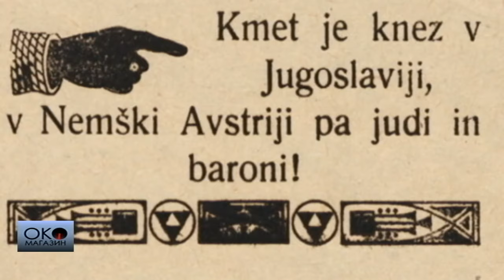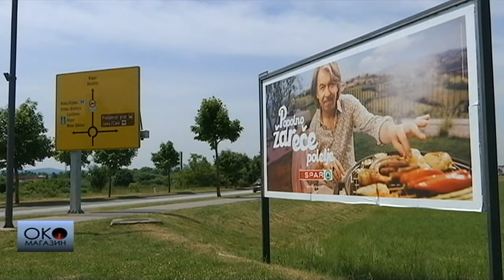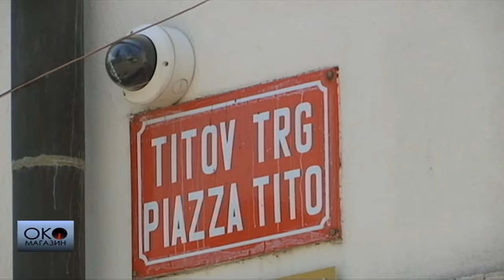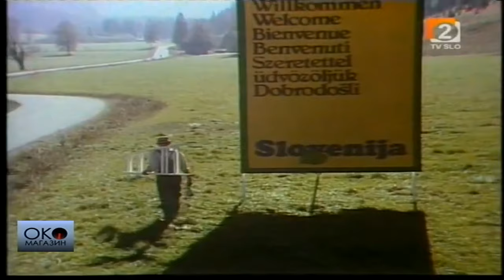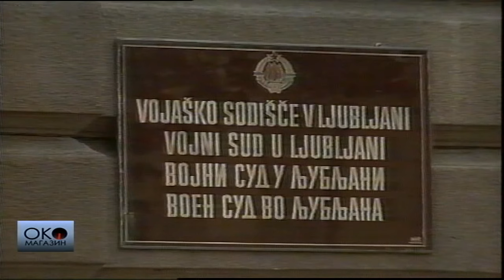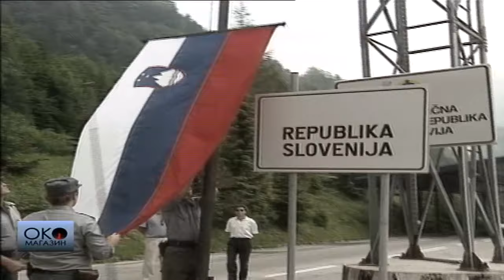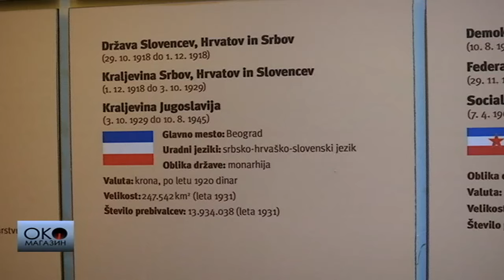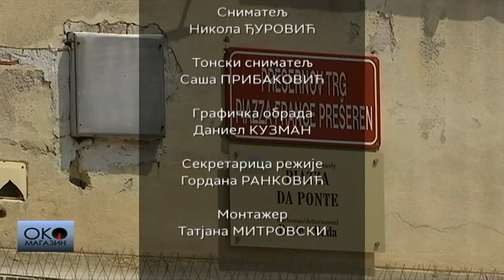OKO Magazin: Gde bi bila Slovenija bez Jugoslavije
Ako bi se sudilo po imenima svetski poznatih Slovenaca danas, izgleda da ova bivša jugoslovenska republika nema za čim da žali.

Slovenci imaju jednog od najpoznatijih sociologa na svetu, levičara Slavoja Žižeka. Imaju prvog čoveka Uefe, advokata iz Ljubljane Aleksandra Čeferina, jednog od najboljih košarkaša sveta - Luku Dončića. Do nedavno imali su prvu damu Amerike Melaniju Tramp. Ipak, 30 godina nakon nezavisnosti, kakav je odnos Slovenaca prema Jugoslaviji? Alternativna istorija danas je veoma popularna, a ona polazi od veoma jednostavnog pitanja koje istoričari baš i ne vole - šta bi bilo da je bilo drugačije? Gde bi danas bila Slovenija da joj nije bilo Jugoslavije?

Gde bi danas bio dobitnik Nobelove nagrade za književnost, Austrijanac, Peter Handke, da je njegov deda, koruški Slovenac, bio u većini na čuvenom Koruškom plebiscitu 1920? Šta bi bilo sa Slovenijom da nije ušla u sastav Kraljevine SHS, da li bi Slovenija 1947. dobila more da nije bila deo socijalističke Jugoslavije, da li je ta država bila pravljena po meri Slovenaca - kako je rekao Milan Kučan, da li su Slovenci davali mnogo novca u fondove za nerazvijene, da li su više dobili ili izgubili u Jugoslaviji, da li se ideja o samostalnosti rodila 80-ih godina ili su Slovenci ceo vek sanjali svoju državu?

Konačno, da li bi danas bilo samostalne Slovenije da nije bilo Jugoslavije i da li danas prosečan Slovenac ima mentalitet čoveka srednje Evrope ili Balkana?

Za Oko magazin govore: Božo Repe, istoričar, profesor Filozofskog fakulteta u Ljubljani, Božidar Jezernik, etnolog, profesor Filozofskog fakulteta u Ljubljani, ekonomista Jože Mencinger, pesnik Boris A. Novak i pisac Goran Vojnović.

Autor: Stevan Kostić